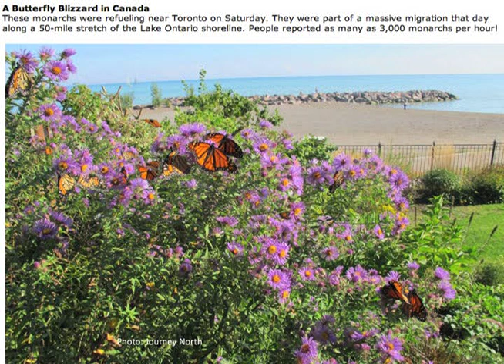Tales of a Butterfly Evangelist: Monika Maeckle at TEDxSanAntonio 2012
Maeckle shares her enthusiasm for keeping track of the annual trek of the Monarch Butterfly. Butterfly evangelist, caterpillar wrangler, master gardener, weekend rancher, mother, wife, daughter, friend. Monika makes her living in media and marketing.